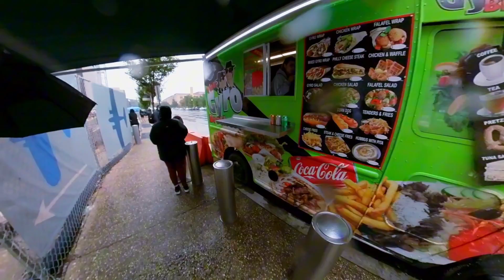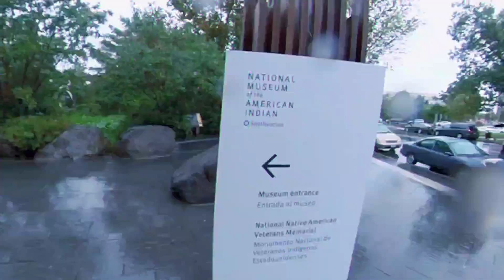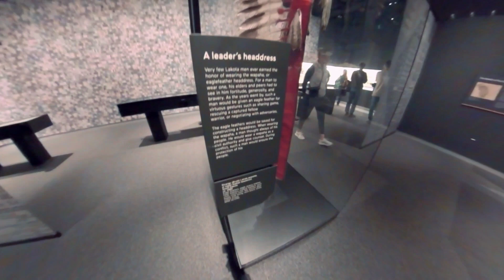Buhay Pinoy America 01